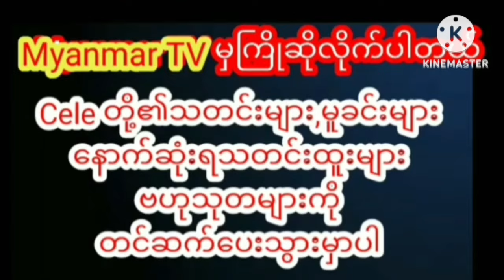သမီးဖြစ်သူရဲ့ ရူတင်ထိလိုက်ပြီးစောက်ရှောက်ပေးနေတဲ့ ခင်ဇာခြည်ကျော်myanmarcelenews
သမီးဖြစ်သူရဲ့ ရူတက်ထိလိုက်ပြီး
စောက်ရှောက်ပေးနေတဲ့ ခင်ဇာခြည်ကျော်
NewsUpdate news #